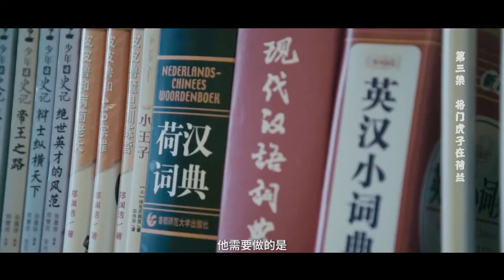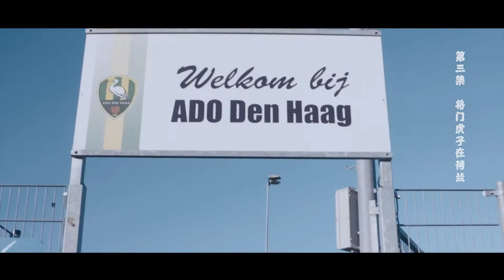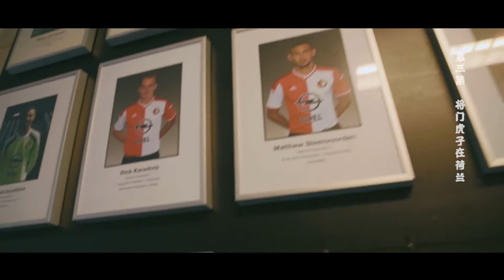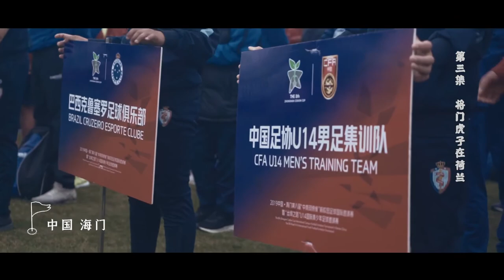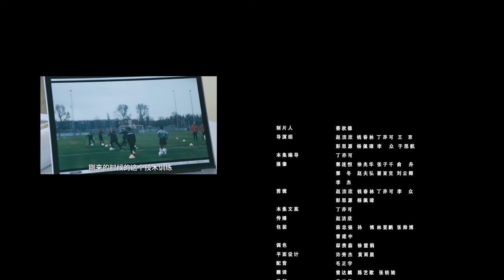中国青少年足球纪录片《足球优少年》第3集：将门虎子在荷兰